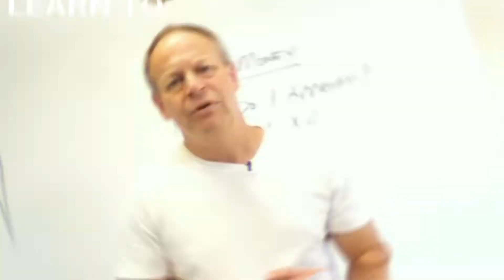The Crucial Steps To Getting Your First Property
The be all end all of real estate is getting a property under contract. In this video, I will be covering every step you can take to get a property under contract for as little money as possible. I got started in real estate investing with $100, you can make it happen as well! Download my checklist that will help you make the steps to getting your first property under contract.

Wanting more information on real estate investing? Click the link below to help you start making steps TODAY!

WATCH THESE VIDEOS TO HELP YOU IN YOUR REAL ESTATE JOURNEY!

Check out the DealMachine app and effortlessly follow up with property owners. Get $5 of direct mail credit w/ promo: MBH